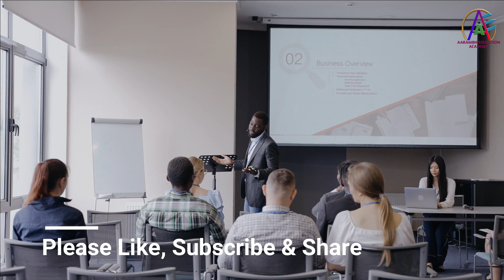दिमागी कसरत कैसे की जाती है? दिमाग को तेज और बुद्धिमान कैसे बनाएं? Exercise For Brain Health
Keeping your mind sharp is important, especially now. Although the pandemic is (maybe, kinda, sorta) winding down, many of us still aren’t getting the daily stimulation we once got from populated offices, robust happy hours, and social events with friends and family.
 brain games are important for several reasons:

They can help to increase focus, concentration, and memory.
They can help us to be more present in day-to-day activities.
While it doesn’t appear that brain games can prevent age-related cognitive decline and dementia, growing research indicates that they may slow or delay them.

दिमागी कसरत कैसे की जाती है?
दिमाग को तेज और बुद्धिमान कैसे बनाएं?
Exercise For Brain Health |
exercises improve brain memory?
Understand everything with concept and learn deeply.